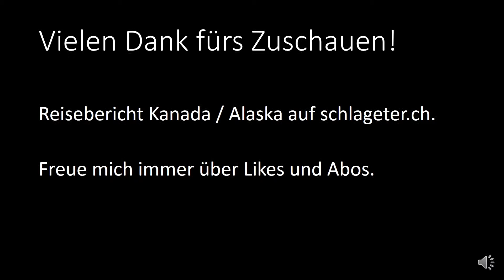Reisen: Alleine in Kanada / Alaska - Teil 2 - Von Whitehorse nach Dawson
↓ Klicke hier für mehr Infos ↓
Im Teil 2 geht es mit dem Camper nach Dawson City. Vorbei an den Five Finger Rapids, wunderschönen Seen, Flüssen und ein paar Elchen.
►Reiseführer Alaska
Mein Kamera-Equipment
📷 Kamera 1: Sony RX 100 V
📷 Kamera 2: Sony Alpha 6000
📷 Objektiv 1: Samyang 12mm F2.0 Objektiv für Anschluss Sony E
📷 Objektiv 2: Sony SEL-P18105G G Powerzoom-Objektiv
📷 Stativ gross: Stativ Rollei Compact Traveler Nr. 1 Carbon
📷 Stativ klein: Gorillapod